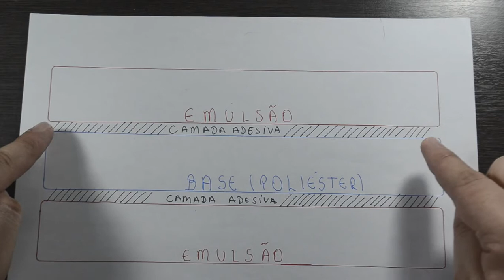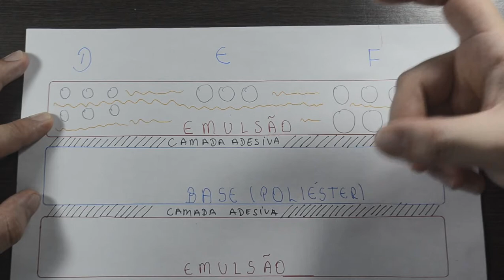Película intraoral - composição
Olá, gente!
Neste vídeo conheceremos a composição de um película intraoral. Não deixe de assistir o vídeo sobre a estrutura do filme intraoral no link abaixo.

Boa aula!